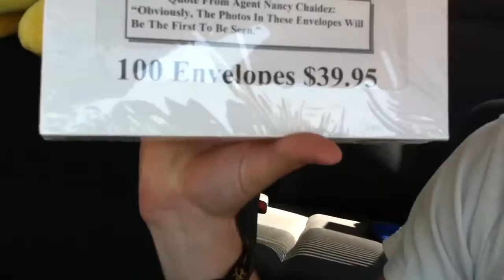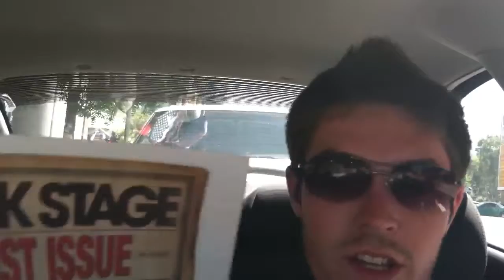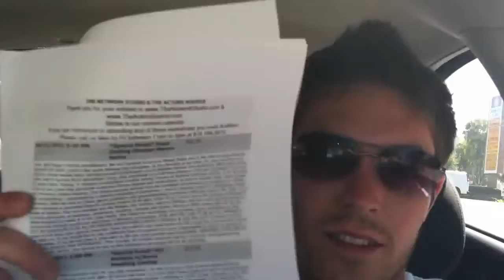The Agent Book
Things an actor should buy in LA.